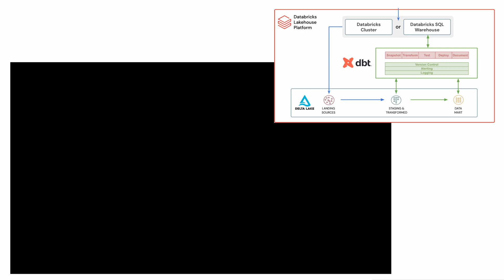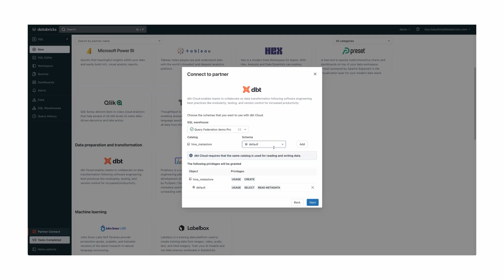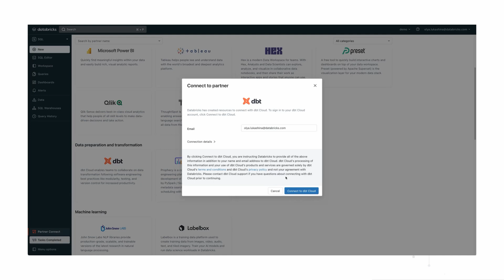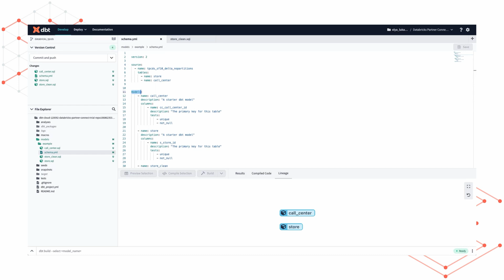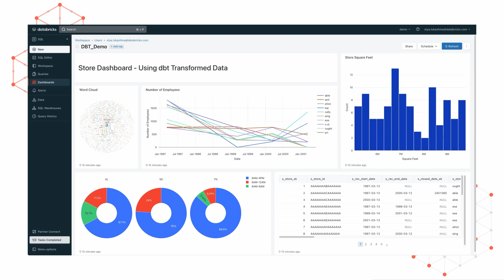dbt Cloud and the Lakehouse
The dbt-Databricks adapter enables Data Analysts to build, test, and deploy data models on Delta Lake, all within the same Lakehouse platform trusted by their Data Engineering and Data Science counterparts. dbt is a development environment that makes transformations in the Lakehouse simple by allowing analysts to write traditional SQL statements, compiles your statements into raw SQL, and runs that code in a Databricks SQL Warehouse.

Try Databricks SQL!